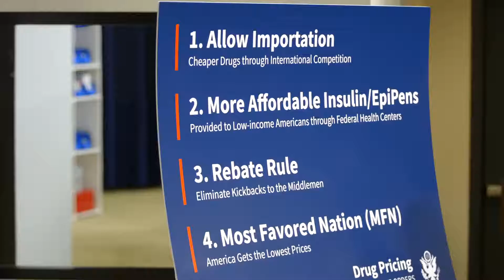President Trump Takes Historic Action to Reduce Prescription Drug Prices